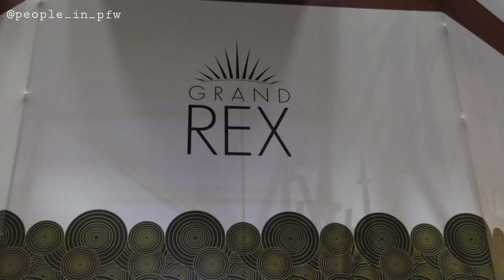Philippe Lacheau, Jean-Hugues Anglade, Chantal Ladesou, etc. - AVP Super-héros malgré lui - 31.01.22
Avant-première du film "Super-héros malgré lui" au Grand Rex de Paris, en présence de l'équipe du film (Philippe Lacheau, Tarek Boudali, Elodie Fontan, Julien Arruti, Alice Dufour, Chantal Ladesou, Jean-Hugues Anglade) ainsi que d'Ahmed Sylla et Frédérique Bel, le 31 Janvier 2022.